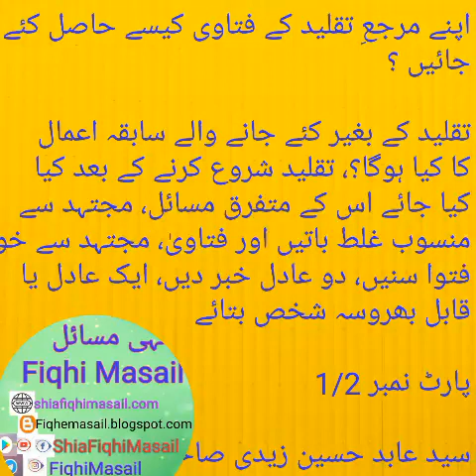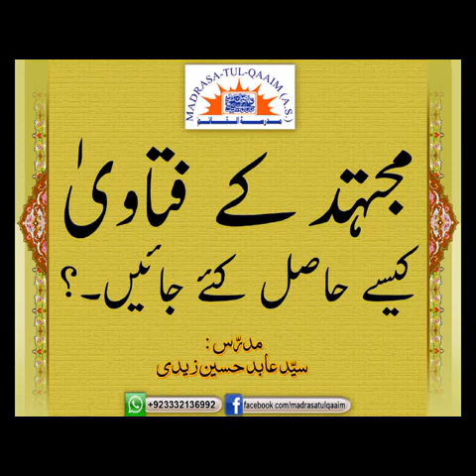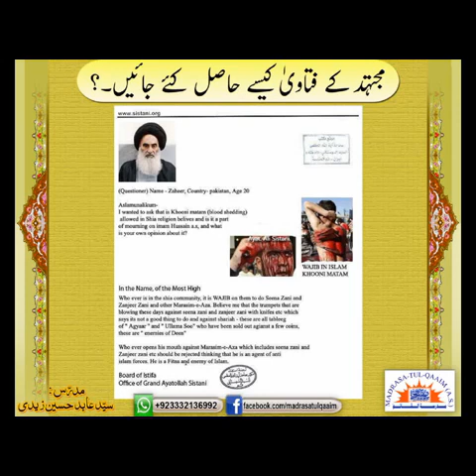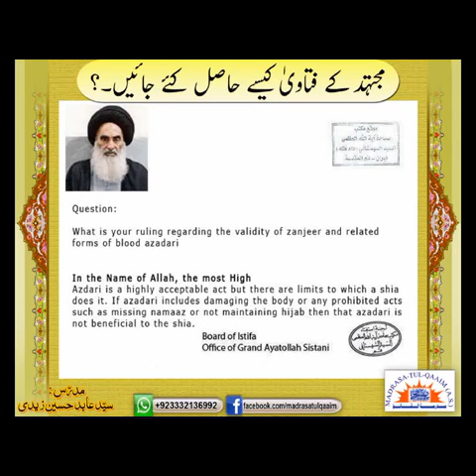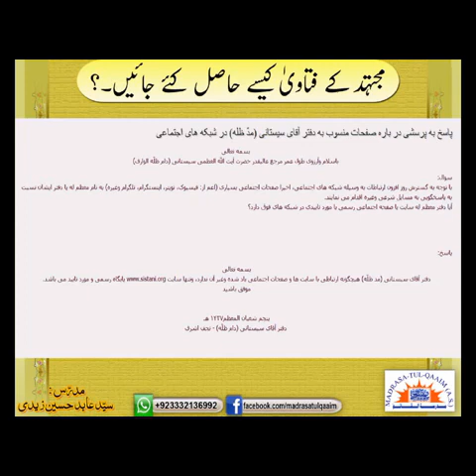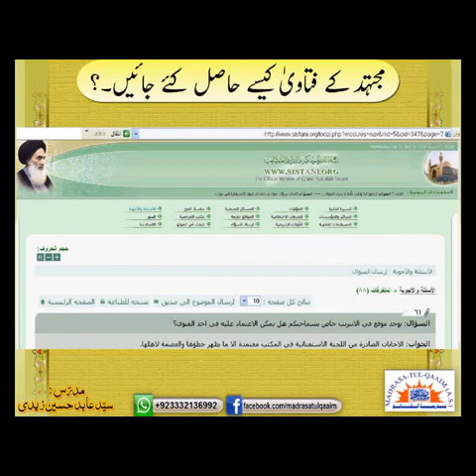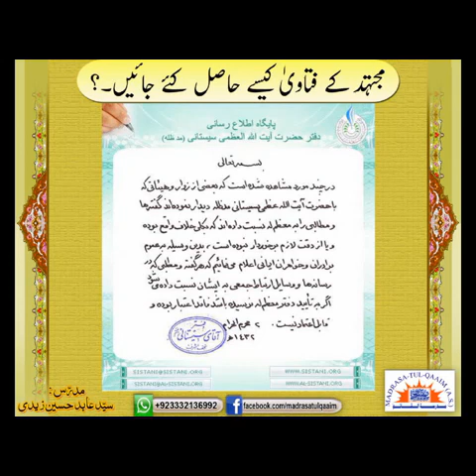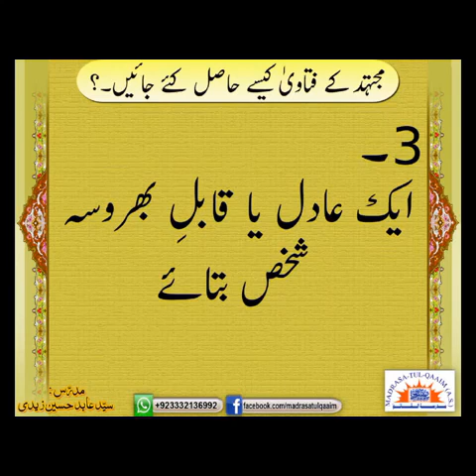اپنے مرجعِ تقلید کے فتاوی کیسے حاصل کئے جائیں؟ Apne Marjy Taqleed k fatwa kasy hasil kren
اپنے مرجعِ تقلید کے فتاوی کیسے حاصل کئے جائیں ؟

تقلید کے بغیر کئے جانے والے سابقہ اعمال کا کیا ہوگا؟، تقلید شروع کرنے کے بعد کیا کیا جائے اس کے متفرق مسائل، مجتہد سے منسوب غلط باتیں اور فتاویٰ، مجتہد سے خود فتوا سنیں، دو عادل خبر دیں، ایک عادل یا قابل بھروسہ شخص بتائے

پارٹ نمبر 1/2